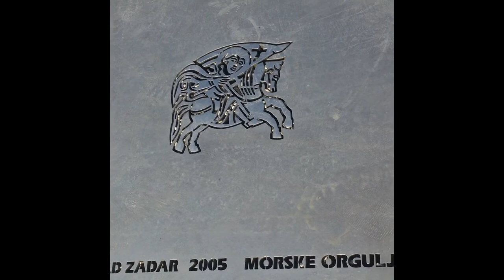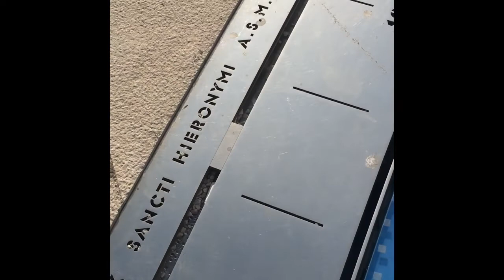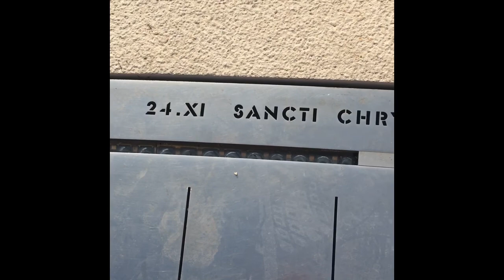Zadar - Meeresorgel und Grüße an die Sonne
Eine besondere Installation und Kombination von Architektur, Physik, Musik und Hydraulik, die schon mehrere Preise gewonnen hat